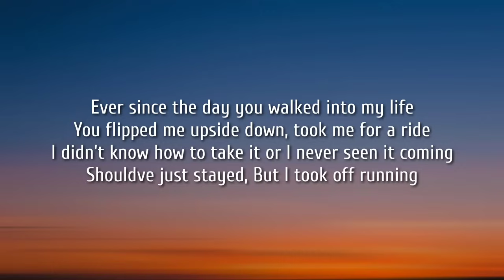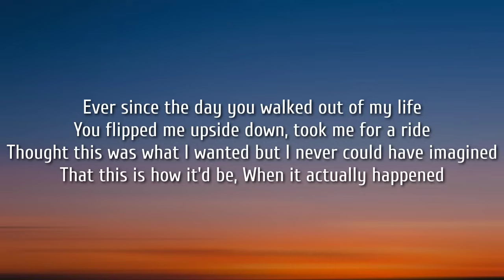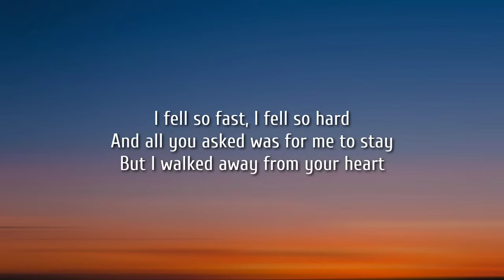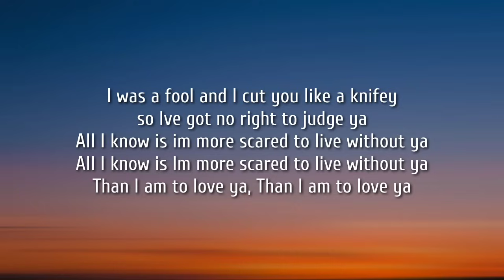Morgan Wallen - Scared to Live Without You (Lyrics)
Lyrics:

[Verse 1]
Ever since the day you walked into my life
You flipped me upside down, took me for a ride
I didn't know how to take it or I never seen it coming
Shouldve just stayed
But I took off running

[Chorus]
So now I
Lie awake in the middle of the night tryin to figure out what to do
And I know now that I need you in my life just like you always knew
I was a fool and I cut you like a knife so Ive got no right to judge ya
All I know is im more scared to live without ya
Than I am to love ya

[Verse 2]
Ever since the day you walked out of my life
Thought this was what I wanted but I never could have imagined
That this is how it'd be
When it actually happened

[Chorus]
So now I

[Bridge]
I fell so fast
I fell so hard
And all you asked was for me to stay
But I walked away from your heart

[Chorus]
Now I